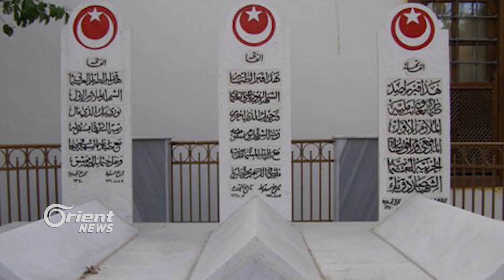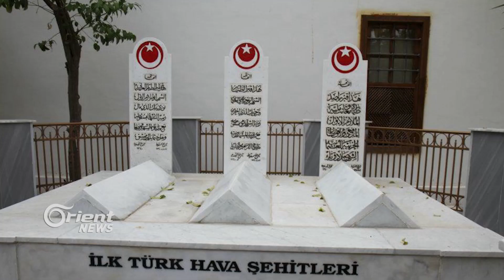كيف انتهت أول رحلة جويه الى دمشق بجوار ضريح صلاح الدين؟ - من تركيا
بقرب ضريح صلاح الدين الأيوبي بدمشق خلف الجامع الأموي هناك قبور ثلاثة مكتوب على شواهدها أنها تعود لطيارين عثمانيين فما قصتهم وعلاقتهم بأول طائرة تهبط في دمشق؟

تقرير: عمر الخطيب